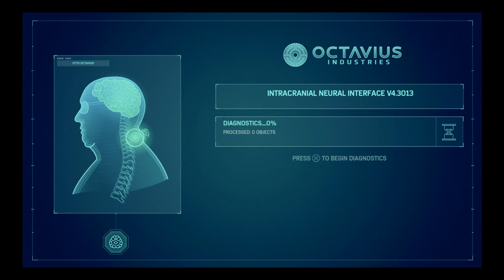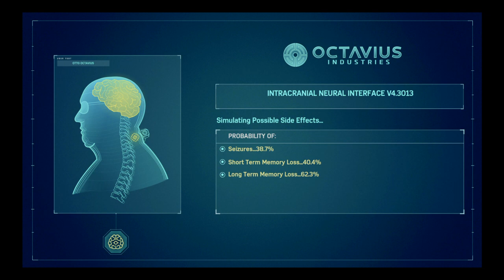Marvel's Spider-Man Gameplay (Part 20)